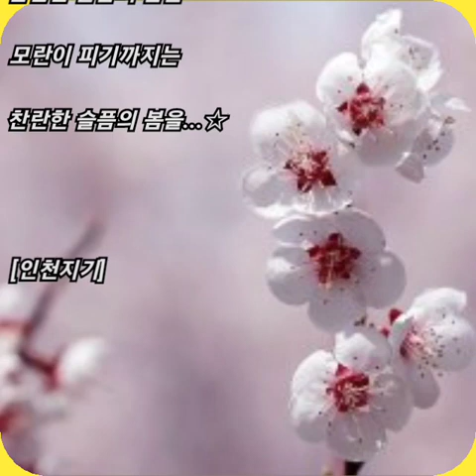양현경 ☆ 모란이 피기까지는